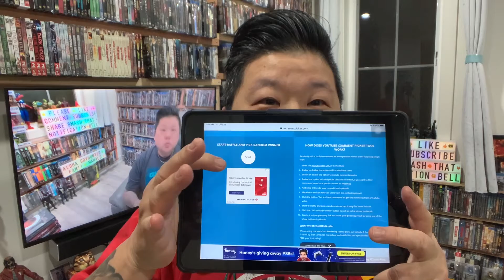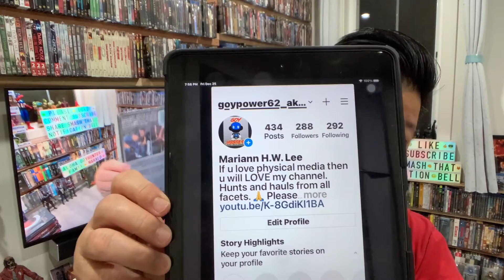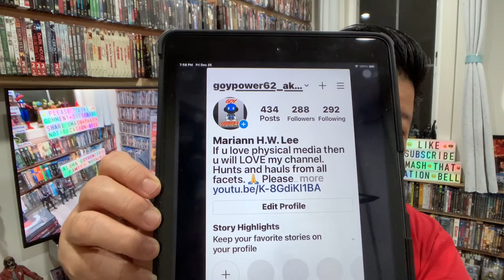And the Winner is...”Warrior” Blu-ray DVD Giveaway 📀🎥💿📺🎬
Mele Kalikimaka!  Merriest Christmas my Goyhunter Fam!  Please join me and watch this video to find out the Winner of the “Warrior” Blu-ray DVD Giveaway!!! 📺📀🎥💿🎬🎄🎄🎄🎁🎁🎁